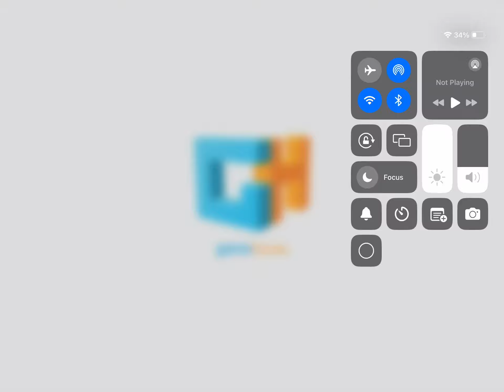June 23 th Elena’s jornal expedition levels 3 to 4